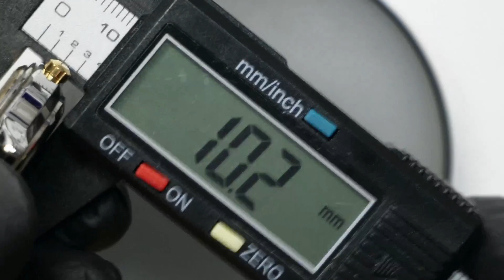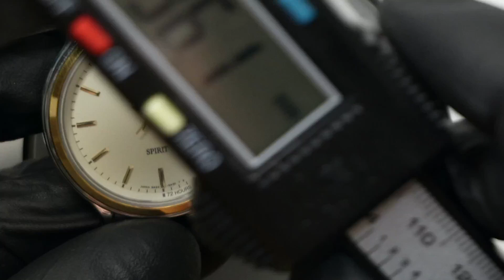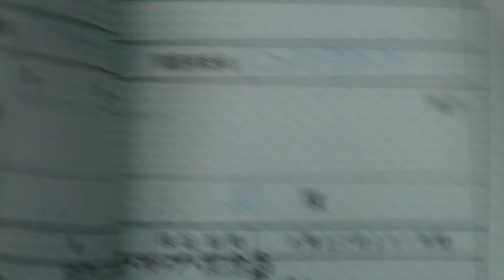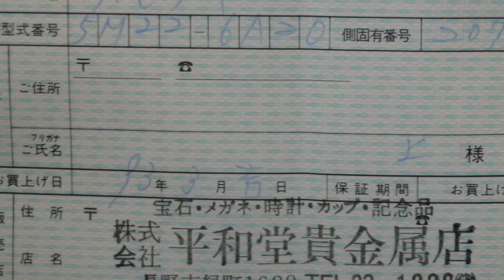1992 Seiko Spirit Auto Quartz 5M22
1992 Seiko Spirit Auto Quartz I picked up from Yahoo.jp Auctions a few months back. Dead capacitor and clearly had been sitting a very long time. It's now resurrected from it's 30yr nap and looking great.